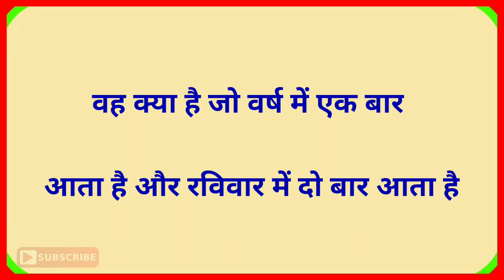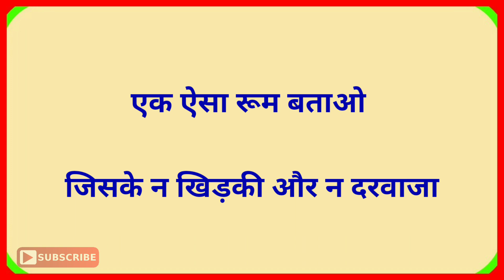रोचक ज्ञान वाली पहेलियाँ|Brilliant Question With Answer|Ias Ras Ips Gk|Paheli|Dk717|Hindi Paheliyan